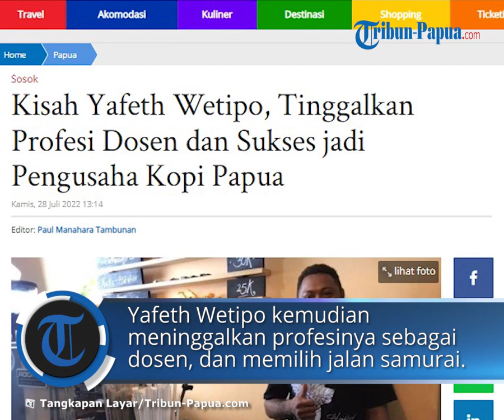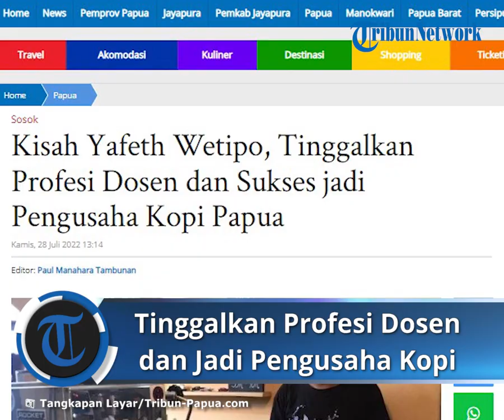Kisah Inspiratif Yafeth Wetipo, Dosen yang Banting Setir Jadi Pengusaha Kopi Sukses di Papua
TRIBUN-VIDEO.COM - Susahnya kehidupan petani kopi di pegunungan Papua, membuat hati Yafeth Wetipo terenyuh.

Batinnya tersentuh, lalu berupaya membantu roda ekonomi para petani.

Pria berusia 34 tahun asal Wamena, Kabupaten Jayawijaya, itu lantas berdiri dan banting setir.

Yafeth Wetipo kemudian meninggalkan profesinya sebagai dosen, dan memililih jalan samurai.

Kerja keras tak mengkhianati hasil.

Kini Yafeth menjadi pengusaha kopi sukses di Kota Jayapura, ibu kota Provinsi Papua.

Langkah membantu petani lewat pengusaha kopi diambil Yafeth pada tahun 2014.

Yafeth, sebelum jadi pengusaha kopi, merupakan dosen di Fakultas Matematika dan Ilmu Pengetahuan Alam (FMIPA) di sebuah universitas swasta di Papua.

"Waktu itu saya dosen biologi pada tahun 2014. Saya banting setir. Saya lihat masyarakat petani kopi di pegunungan kesusahan," ujar Yafeth, ditemui di kedai Highland Coffee Roastery Jayapura, belum lama ini.

Pergerakan Yafeth di dunia kopi memang bukan tiba-tiba.

Kopi dikenalkan oleh ayahnya yang dulu bekerja sebagai konsultan perkebunan kopi saat dirinya masih kecil.

Bisnis kopi Yafeth pun didukung oleh pihak keluarga.

"Ayah dulu fasilitator petani kopi perkebunan. Dari kecil sudah diajak ke kebun kopi sama ayah saya," kata Yafeth.

Yafeth tergerak untuk membantu perekonomian masyarakat Pegunungan Yahukimo dan Jayawijaya.

Cara yang ia lakukan untuk membantu adalah membeli biji kopi-kopi dari Pegunungan Yahukimo dan Jayawijaya.

Pada tahun 2015, ia mulai membeli biji kopi hijau dari petani lokal sekitar.

"Kami membantu dan memasarkan kopi-kopi lokal dari petani kopi lokal," ujar Yafeth.

Yafeth pun melatih para petani lokal tentang cara memproses, memasarkan, dan menjual produk kopi.

Kemudian, biji-biji kopi tersebut dijual ke pelanggan di Jayapura dan di seluruh Indonesia.

Yafeth awalnya menjual biji kopi hijau (green bean).

Pada 2016, penjualan biji kopi hijau tersebut menurun.

Akhirnya, Yafeth mengalihkan usahanya ke biji kopi yang sudah disangrai.

Pintu menuju dunia profesional berawal saat Yafeth mengikuti pelatihan kewirausahaan dari Prestasi Junior Indonesia (PJI) di Tangerang.

Lepas dari pelatihan, Yafeth lalu menyiapkan bisnis kopinya secara serius.

Bisnis pertamanya soal kedai kopi dinamakan Highland Coffee Roastery.

Highland Coffee Roastery merupakan bisnis yang menjual aneka biji kopi dari pegunungan Papua dan berbagai aneka sajian kopi di kedai.

Bisnis dan edukasi kopi

Fokus bisnis kopi dari tanah Papua boleh dibilang terasa nikmat.

Yafeth bisa menyerap pasokan biji kopi dari petani-petani kopi di Pegunungan Bintang, Pegunungan Jayawijaya, Pegunungan Yahukimo, dan Pegunungan Lanijaya.

Penjualan biji kopinya dilakukan secara online salah satunya menggunakan Whatsapp Business.

"Total permintaan biji kopi masih 350 kg per bulan. Produksi terbanyak 6 ton. Paling banyak permintaannya saat PON Papua. Kami jualan secara online ke Jakarta selama pandemi, pakai Whatsapp Bussiness. Dari website dan beri link Whatsapp Business," kata pria lulusan jurusan Fisika Universitas Cendrawasih (Uncen) tersebut.

Biji-biji kopi yang diproses merupakan jenis robusta.

Kopi-kopi tumbuh di daerah pegunungan dengan ketinggian di atas 1.000 meter di atas permukaan laut (mdpl).

Salah satu kopi yang banyak dicari warga dari Jakarta adalah kopi dari Wamena.

"Paling banyak dicari itu kopi dari Pegunungan Lanijaya, kopi Tiom," ujar Yafeth.

Omzet yang diraih Yafeth mencapai Rp 20 jutaan per bulan.

Dari perkembangan bisnisnya, Yafeth berhasil membuka dua cabang kedai kopi di tahun 2020.

Yafeth pun mendedikasikan sebagian dari keuntungan usahanya untuk memberikan pelatihan gratis bagi pemuda setempat dan petani kopi.

"Pelatihan untuk pemuda seputar keahlian barista dasar. Pelatihannya mencakup cara membuat espresso, late art, manual brew," kata anak kedua dari lima bersaudara tersebut.

Pelatihan barista tersebut difokuskan di salah satu kedai kopi Highland Roastery.

Sejauh ini, Highland Roastery sudah memberi pelatihan bagi 60 orang.

Pelatihan diberikan secara private dengan kuota hingga dua orang per bulan.

Yafeth juga membuka pelatihan barista berbayar.

Yafeth mengenakan biaya sekitar Rp 2-4 juta untuk pelatihan tergantung pada modul pelatihan seperti pemanggangan, pembuatan bir manual, dan basis espresso.

"Setelah ikut pelatihan, ada yang kerja di kafe kami, ada yang bikin usaha sendiri dengan ambil kopi dari kami. Ada beberapa yang kami latih dan buka kafe sendiri," ujar Yafeth.

Upaya Yafeth memberdayakan memberdayakan petani kopi lokal juga dilirik negara tetangga.

Baru-baru ini, Yafeth menerima dana dari pemerintah Australia untuk melatih petani tentang pemrosesan pasca panen.

Artikel ini telah tayang di Tribun-Papua.com dengan judul Kisah Yafeth Wetipo, Tinggalkan Profesi Dosen dan Sukses jadi Pengusaha Kopi Papua,